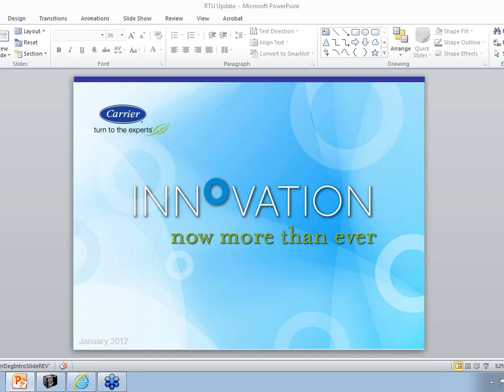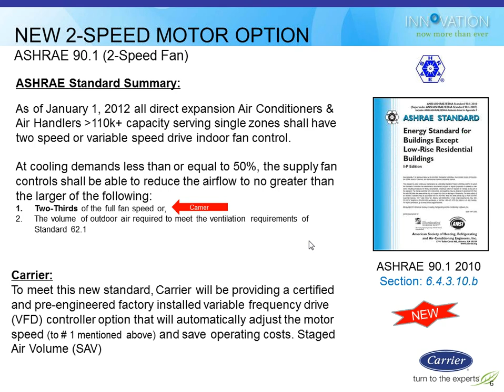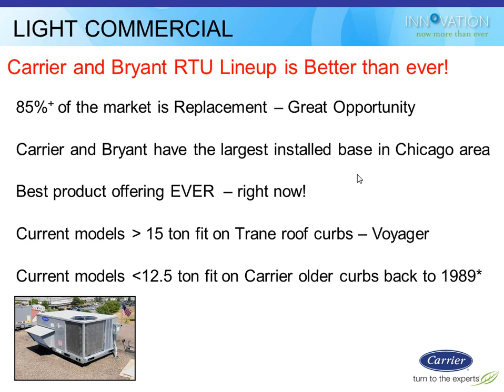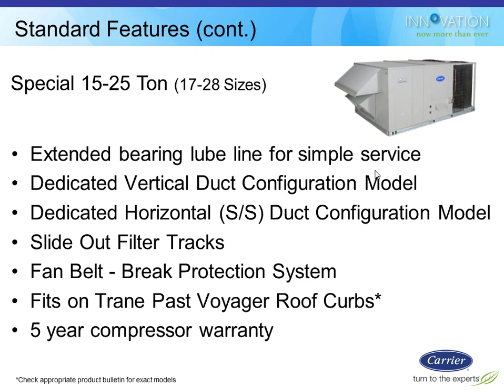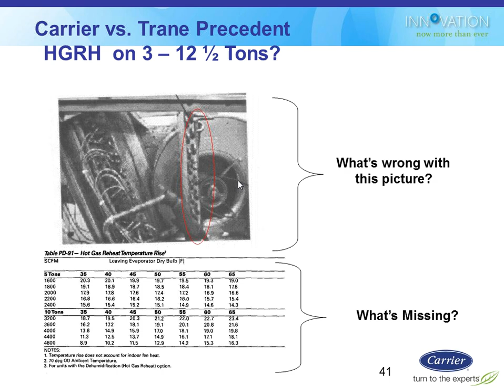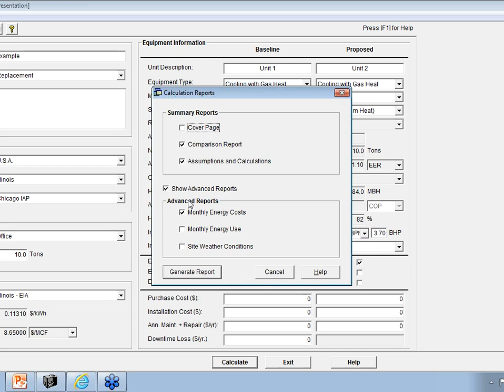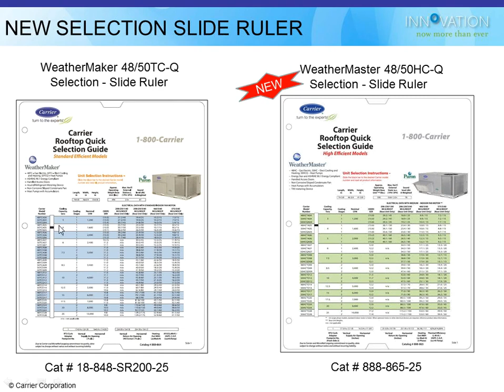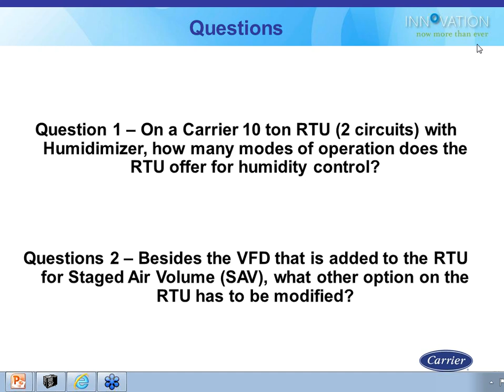Bryant/Carrier 3-28 ton R-410a Puron RTUs - Webinar 1/21/13